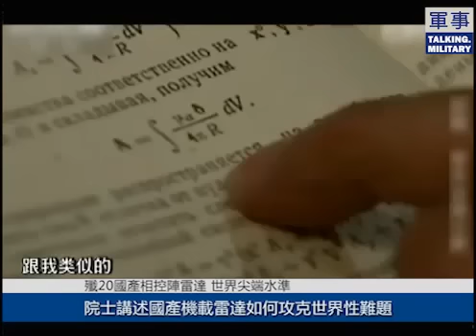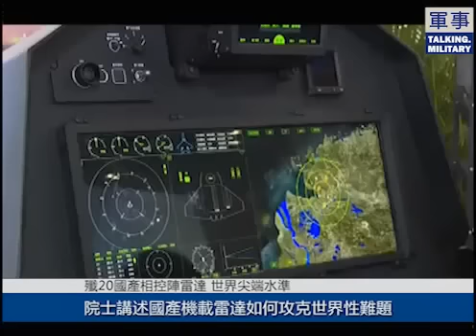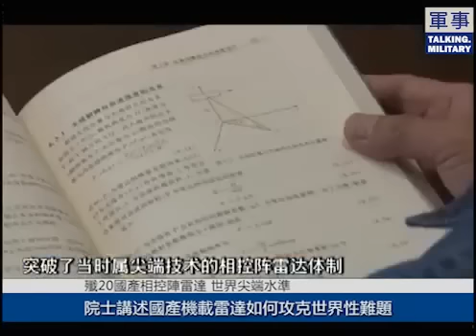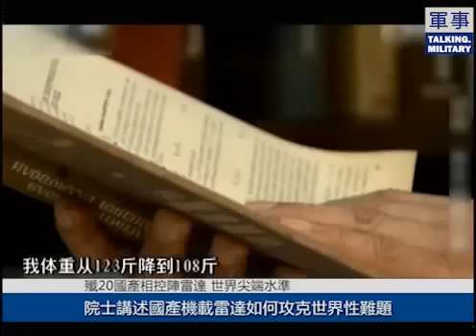中國殲 20戰鬥機 VS 美國F 35戰鬥機!(猜誰比較強?)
J-20 domestic Phased Array Radar 殲20相控陣雷達媲美美軍F22,達世界尖端水準,國產機載雷達如何攻克世界性難題.

中國殲-20戰鬥機VS 美國F-35戰鬥機!(猜誰比較強?) China J-20 fighter has been a five-digit number 殲20戰鬥機已獲五位數部隊編號,78271,已交付某空軍基地,正逐 .